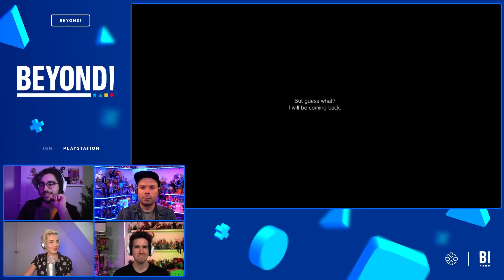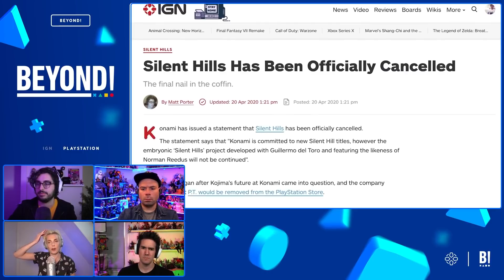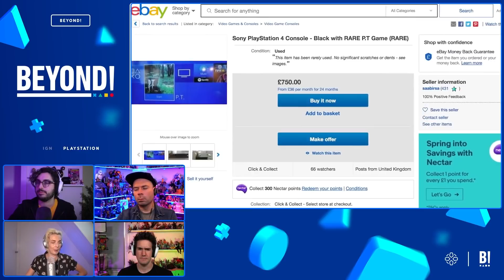Will E3 Still Have a Big Impact in 2021? (Plus Silent Hill Rumors) - Beyond Episode 687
On this week's episode of IGN's PlayStation show, Podcast Beyond!, host Jonathon Dornbush is joined by Brian Altano, Lucy O'Brien, and Max Scoville to discuss the news that E3 is planning a digital event in 2021, and what that could look like after a year off for the show. The panel discusses E3's place in the wider realm of digital events, and more. Plus, we discuss the latest Silent Hill comeback rumors, and whether we think a new SIlent Hill game is actually on the way.